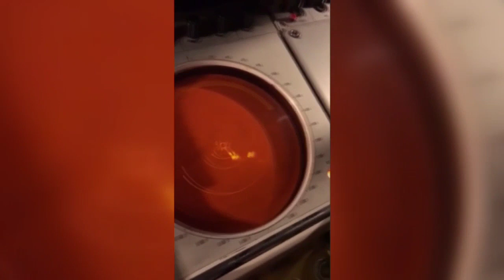Сергій Наєв: вживаємо всіх заходів щодо посилення системи протиповітряної оборони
Ми вживаємо всіх заходів щодо посилення системи протиповітряної оборони. Зокрема на Житомирщині, під час повітряних нападів 19 та 30 серпня, екіпаж зенітно-артилерійської установки «Гепард» збив усі повітряні цілі, які зайшли в зону його ураження.

Слід розуміти, що це лише п’ять ворожих «шахедів», але вони могли нанести дуже велику шкоду як цивільному населенню, так і об'єктам критичної інфраструктури.

Я подякував нашим бійцям і наказав, щоб і в подальшому вони так само із стовідсотковою ефективністю виконували завдання з прикриття українського неба.

Разом переможемо!